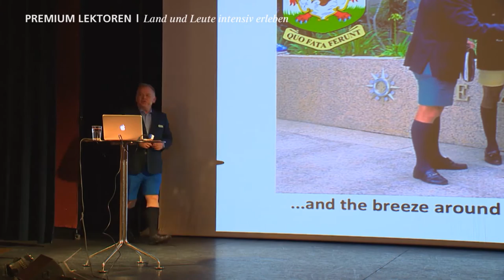Premium-Lektor Boris Henn - Land & Leute intensiv entdecken auf AIDA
Boris Henn ist TV-Moderator, Journalist und Lektor. Bekannt wurde er als Moderator der RTL-Sendung „Explosiv“. Als Premium-Lektoren zeigt er AIDA-Gästen ihre Reiseziele bereits an Bord und erzählt spannende Geschichten, die nicht in jedem Reiseführer stehen. Noch mehr spannende Lesungen und Lektorate an Bord von AIDA finden Sie